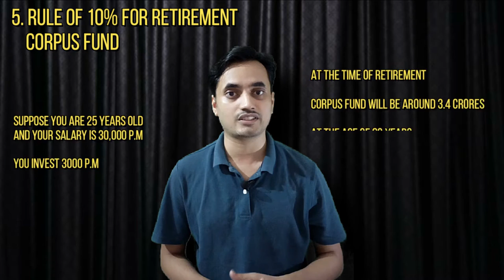Investment tips for beginners | Remember this before investing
00:00 Introduction
00:02 Rule of 72
00:28 Rule of 114
00:40 Rule of 144
01:08 100- Age Rule
01:35 Rule of 10% for Retirement Corpus Fund
02:19 4% Withdrawal Rule
02:46 Emergency Fund Rule